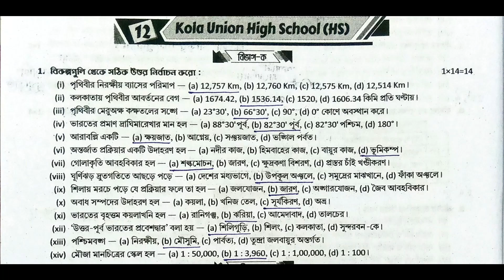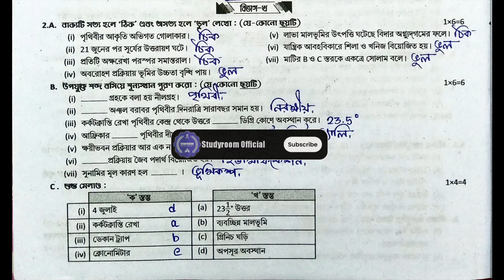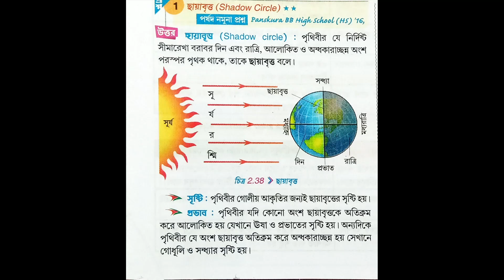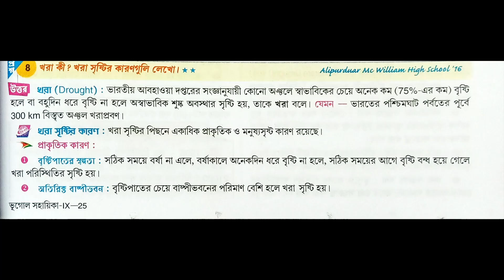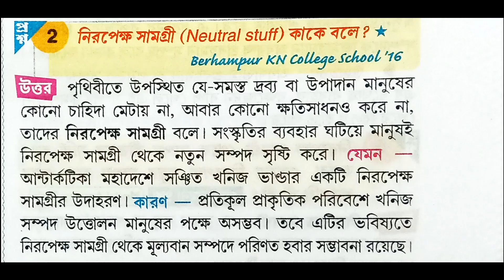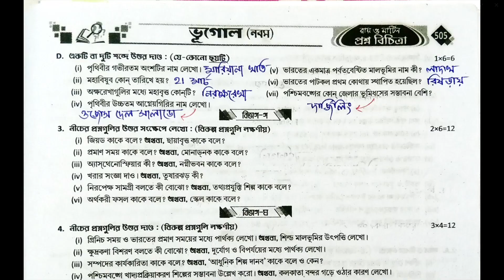Class 9 Prosno Bichitra 2023 || Geography || 3rd Summative || school 12 || Page - 504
class 9 proshno bichitra 2nd summative 2023
model_question_paper_ 3
bishnupur high school
howrah zilla school
class 1st_summative
astha _tutorial _home
class class_nine
class9rayomartin
rayomartinclass9lifescience
rayomartinproshnobichitraclass9bengali
rayomartinquestionbankclass9
rayomartinprashnabichitraclass9history
class9rayomartinproshnobichitra
class9raymartinproshnobichitraphysicalscience
class9raymartinproshnobichitralifescience
class9raymartinproshnobichitramath
class9historyrayandmartin
class 9 geography proshno bichitra
2nd summative
ray and martin page 474,476
class 9 ray o martin geography 2nd summative
class 9 geography proshno bichitra 2nd summtive
proshno bichitra class 9 geography 2nd summative